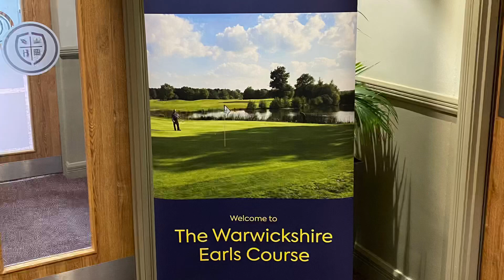Warwickshire Bears Golf Day 2022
Video Highlights with ACE Golf Challenge